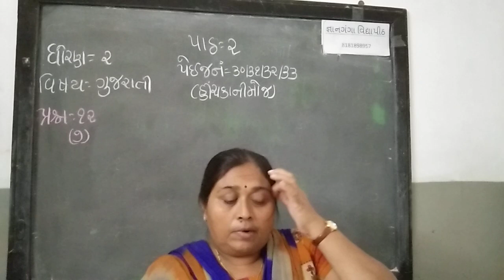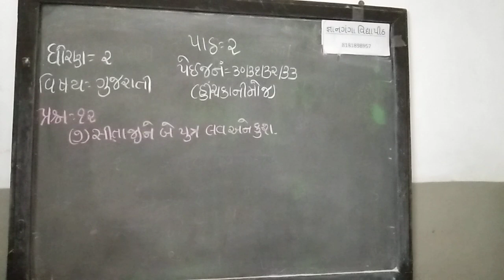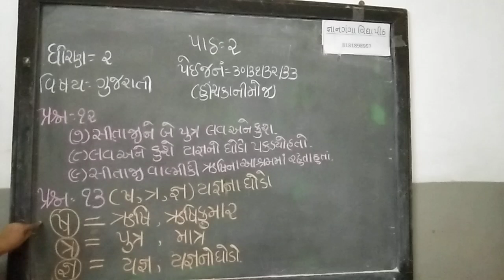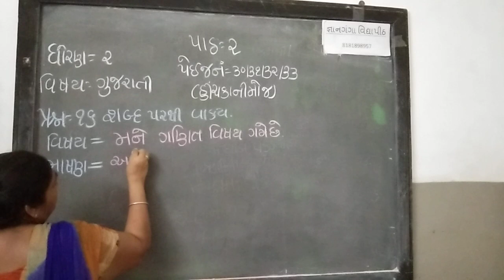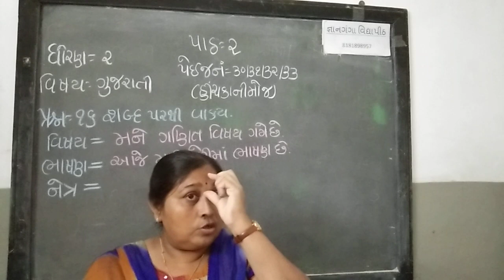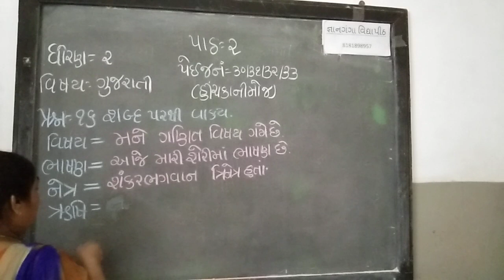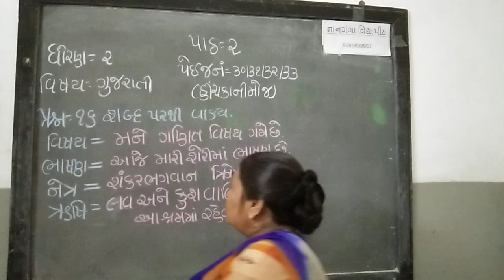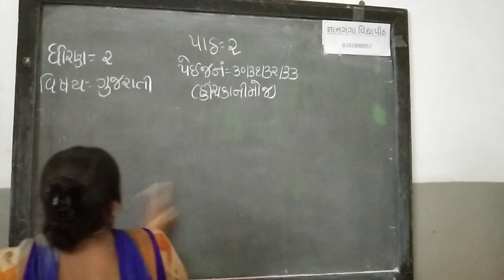STD - 2 વિષય - ગુજરાતી પાઠ - ૨ પાનાં નંબર - ૩૦ થી ૩૩